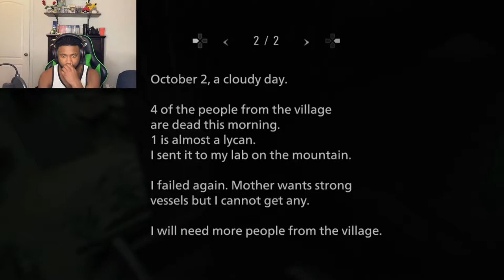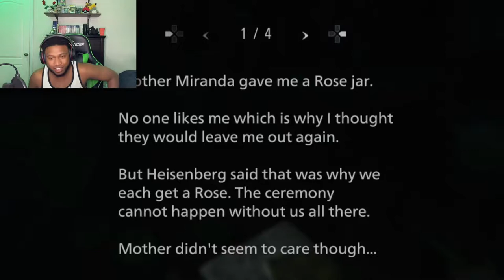MOREAU THE WATER BEAST | Resident Evil Village Part 8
In this episode of Resident Evil Village, Moreau and I face off man vs. wild style. I serve him on a platter with a side of fries of course... Now all that's left is to face Heisenberg and we get Rose back.